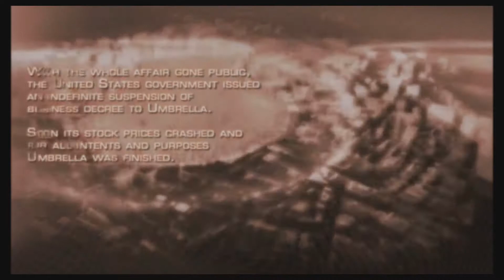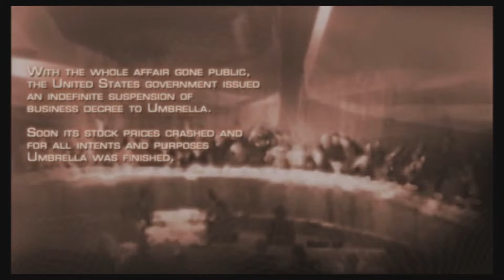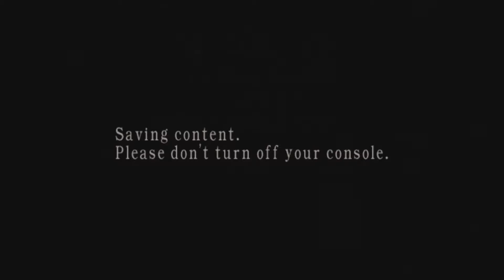BRINGING SEXY BACK | Resident Evil 4 #1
Rixxalight is back with a brand new series while also bringing back Resident Evil what are the odds in that :D but here we Leave Raccoon City behind (For Now) as a new Virus is about to take over the world